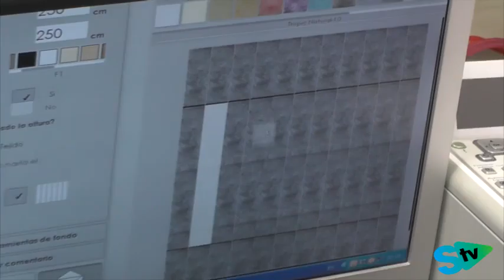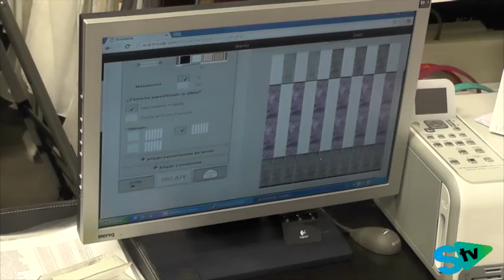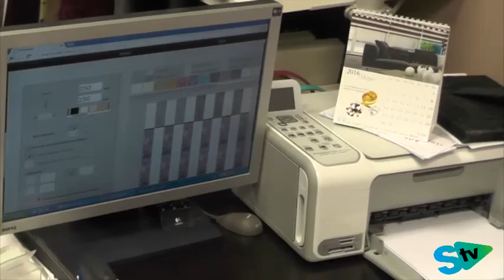L & M Decoración: Cortinas técnicas de Avanmoda